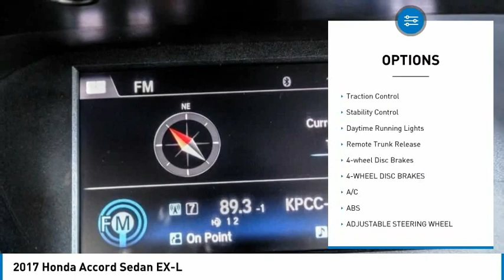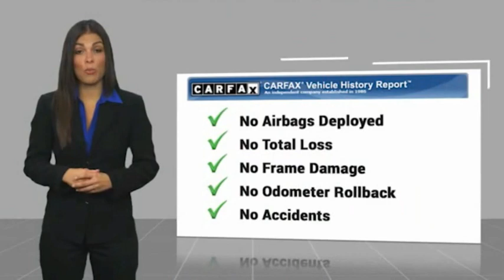2017 Honda Accord Sedan Cerritos INFINITI - HA116326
2017 Honda Accord Sedan EX-L

NORM REEVES HYUNDAI SUPERSTORE PROUDLY SERVING ORANGE COUNTY, CERRITOS, ARTESIA, LAKEWOOD, BELLFLOWER, BUENA PARK, LONG BEACH, AND SURROUNDING SOUTHERN CALIFORNIA LOCATIONS. THIS LUNAR SILVER METALLIC 2017 Honda ACCORD SEDAN IS EQUIPPED WITH A Engine: 2.4L 16-Valve DOHC i-VTEC I4, AUTOMATIC TRANSMISSION, AND RECEIVES AN ESTIMATED 27 City/36 Hwy MPG. OR VISIT US AT 11011 EAST SOUTH ST. CERRITOS, CA 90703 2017 Honda ACCORD SEDAN EX-L Lunar Silver Metallic 2017 Honda Accord EX-L FWD CVT 2.4L I4 DOHC i-VTEC 16V Black w/Leather-Trimmed Seats. Recent Arrival! Odometer is 4556 miles below market average! 27/36 City/Highway MPG Awards: * 2017 IIHS Top Safety Pick+ (When equipped with Honda Sensing and specific headlights) * 2017 KBB.com Brand Image Awards * 2017 KBB.com 10 Most Awarded Brands Kelley Blue Book Brand Image Awards are based on the Brand Watch(tm) study from Kelley Blue Book Market Intelligence. Award calculated among non-luxury shoppers. Kelley Blue Book is a registered trademark of Kelley Blue Book Co., Inc. Stock #: HA116326 | VIN: 1HGCR2F81HA116326 | 2017 Honda Accord Sedan EX-L TRACTION CONTROL CRUISE CONTROL Norm Reeves Hyundai Superstore